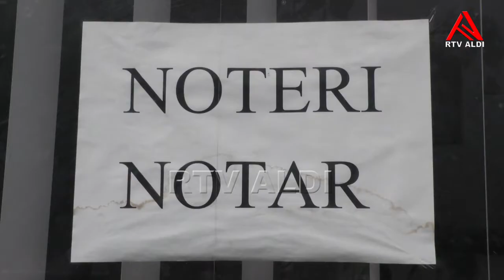Zyra e noterisë në Preshevë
Përgatiti:Ylfete Alimi